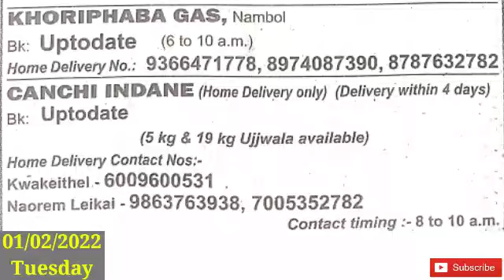Gas News Today (01/02/2022) Tuesday